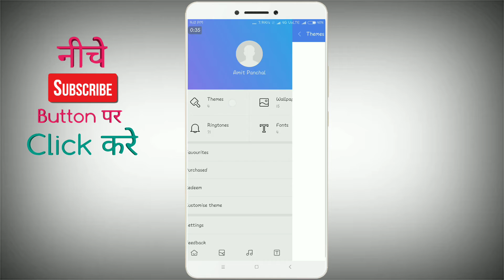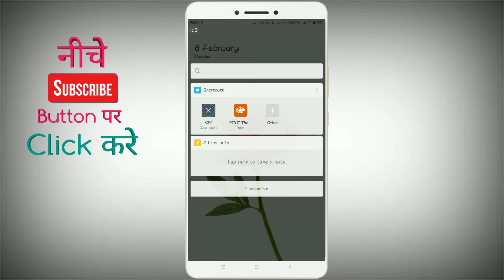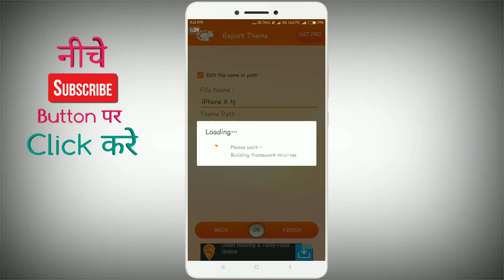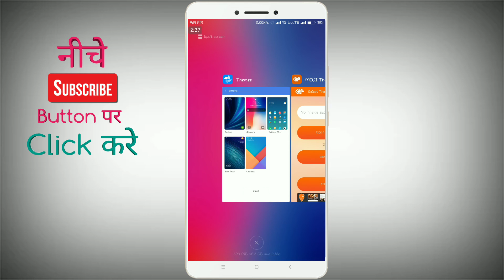Download iphone x Theme For MIUI 8 & MIUI 9 | iphone x Theme For all Xiaomi Phone, Third Party Theme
Hello MI Fans !
In this video , i will tell you about iphone x theme for miui 8 and miui 9 ,that you can download in your mi phone...download links are in video.
In this video i will also tell u about third party theme installation in miui 8 and miui 9.
..watch this video till end ..so u can get the theme installation process !

Change Facebook Page Name in 2021 | How to change Facebook Page Name in 24 hr | New Working Method

Turn on Redial Automatically Feature in MIUI 12 | Turn On Redial Automatically in any XIAOMI Phone 🔥

How to Find Tags Of Any Youtube Video | Extract Tags Of Any Youtube Video | Increase 1000 Subscriber

How To Merge Facebook Pages Without Any Error in 2021🔥Merge Facebook Pages After Limit in 2021🔴Proof

How to Reduce Data Usage on Android | How to save mobile internet data | Data kaise bachaye 2021 Tip

How To Install Third Party Theme In MIUI 12 & MIUI 11👍 Apply Third Party Theme in MIUI 12 & MIUI 11👍

How To Remove App Notification From Lock Screen In MIUI 12 | Remove Whatsapp Chat From Lock Screen

Download MIUI 12.5 ROM Available for all MI and REDMI Phones | Download MIUI 12.5 Beta ROM

Enable Slide Lock On Lock Screen In MIUI 12 | How to Set Big Clock On lock Screen in MIUI 12

Save Battery In MIUI 12 | MIUI 12 Battery Saving Tips | Save Battery In Redmi and Xiaomi Phone 🔥

Whatsapp End To End Encryption क्या होता है | What is Whatsapp End To End Encryption Whatsapp Policy

MIUI 12.5 Release Date in India | MIUI 12.5 Eigible Device List | MIUI 12.5 Features | MIUI 12.5 🔥

Write Custom Text on Lock Screen In MI Phone | Add Signature On Lock Screen In MIUI 12 | MIUI 12 TIP

Enable Developer Option In MIUI 12 | Turn On Developer Option In MIUI 12 | Developer Option Setting

Change Lock Screen Clock Format In MIUI 12 | Change Clock Style on Lock Screen In Redmi Xiaomi Phone

Delete Other Files In MIUI 12 | Delete Other Files on Xiaomi | Clear Cache in MIUI 12 🤳

Remove Notification Bar from lock screen in MIUI 12, Remove Control Center From Lock Screen in MI

Enable Data Usage Limit In MIUI 12 | Turn On Daily Data Limit In MIUI 12 | Set Data Limit In MIUI 12

How To Create Dual App In Any Xiaomi Phone | Dual App Android | How to Install Dual App | Clone App

How To Uninstall Multiple Apps in 1 Click in 2021 | How to Uninstall Multiple Apps at once Android 👍

Techno Panchal 🙏